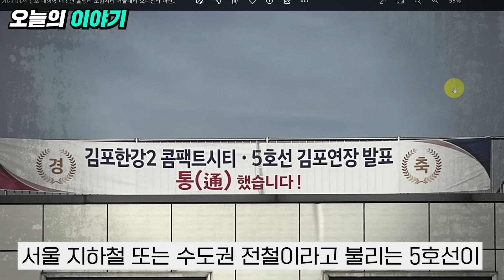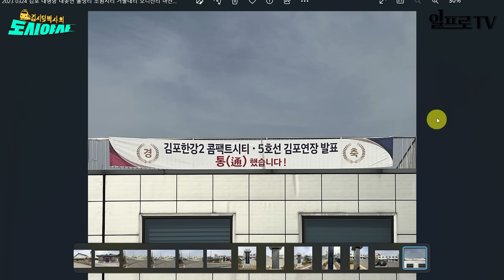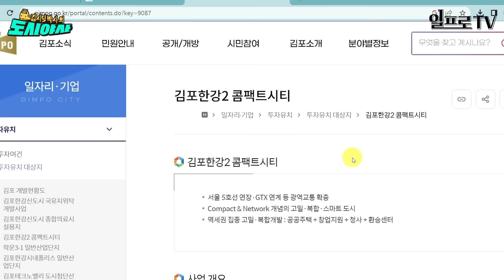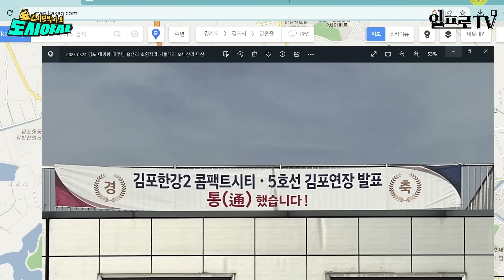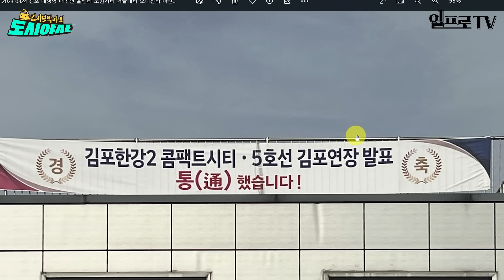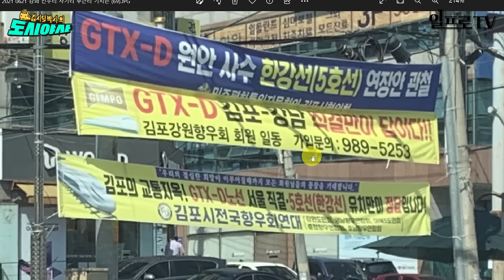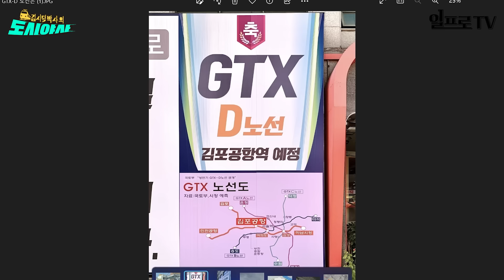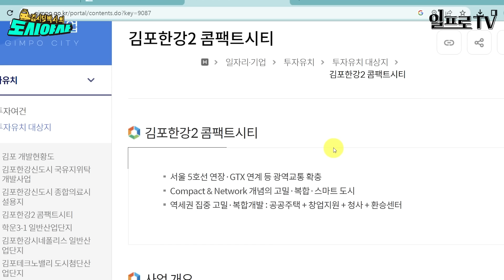지옥철 김포 골드라인을 해결하기 위한 김포의 대변신 [김시덕 박사의 도시야사2 #38]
오늘은 김포시를 다녀온 이야기를 해드리겠습니다!🏃‍♂️
지옥철로 유명한 김포 골드라인!
이번 만큼은 5호선 연장으로 김포 시민들의 피로를 풀 수 있을까요?
김포의 새로운 신도시 개발로 김포는 더 큰 통합된 지역이 될까요?
추가로 요즘 핫한 김포의 GTX 이야기까지 달려봅시다~

출연자: 김시덕 박사
촬영 날짜: 23/04/05 (수)

"The Age of AI has begun(AI의 시대가 열렸다)"  빌 게이츠,  23년 3월 21일
딱 '영화 한 편 가격'으로 듣는 [ AI에 대한 거의 모든 이야기 ]
신규 런칭 기념 파격 특가(2만 원)를 지금 확인하세요!